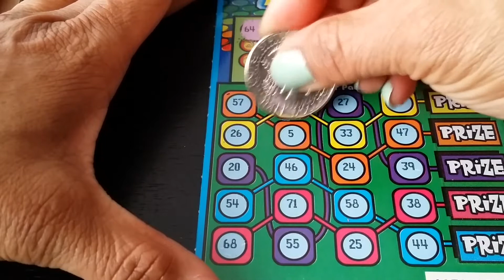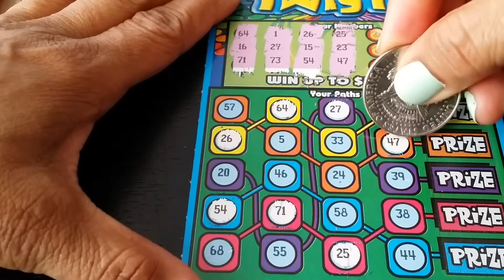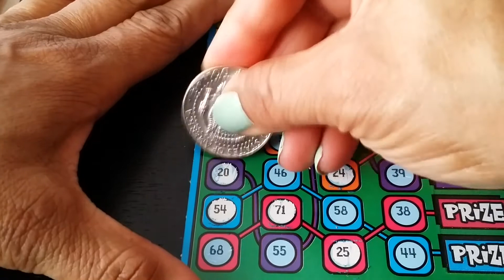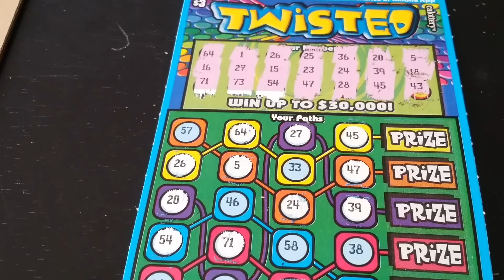$3 TWISTED SCRATCHER - CALIFORNIA LOTTO SCRATCHER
PLAYING CALIFORNIA SCRATCHERS AND HAVING TONS OF FUN!